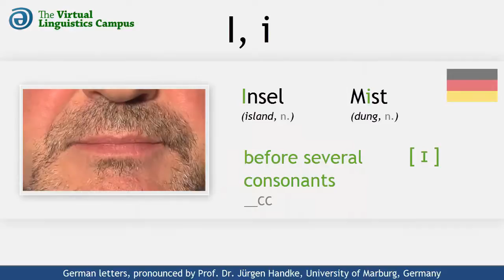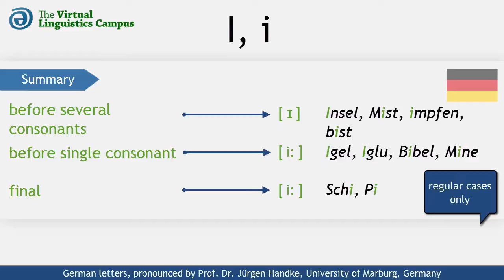DEU_I - The Pronunciation of German "I, i"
This video shows how the German letters capital "I" and small "i" are realized phonetically. It provides you with several examples using these letters in different positions and includes a section where you can practice your own pronunciation.